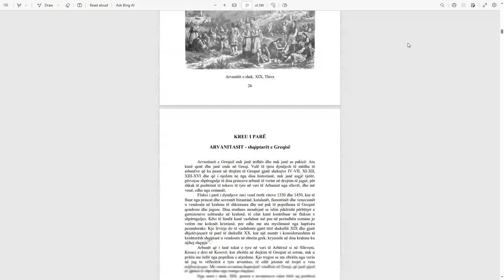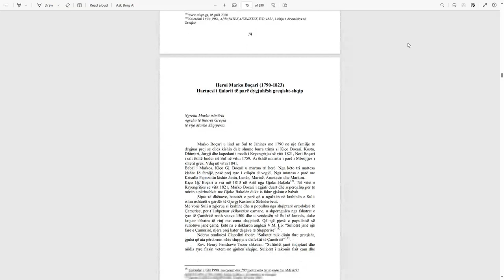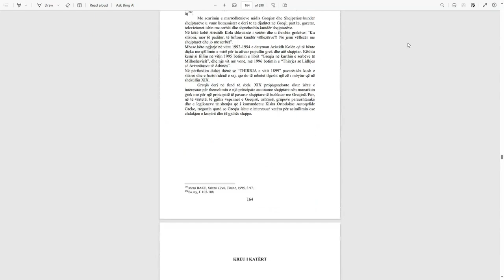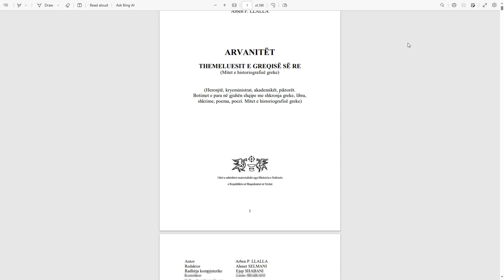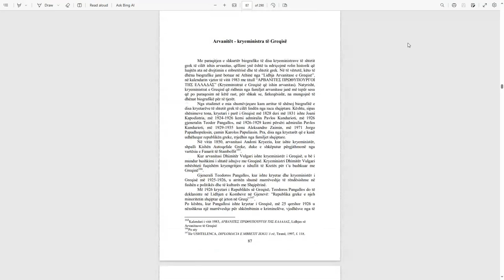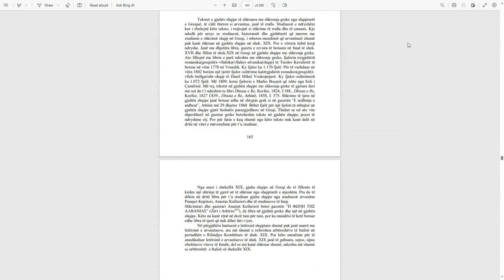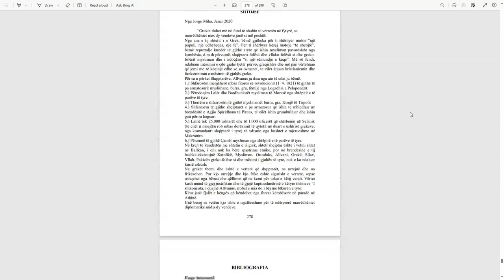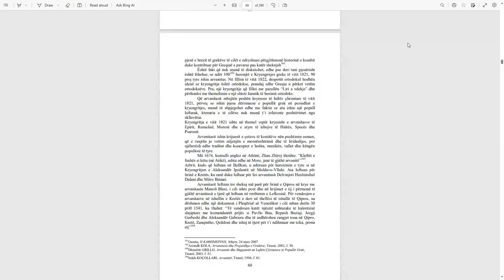Arvanitet Themeluesit e Greqise Pjesa 5 e Fundit